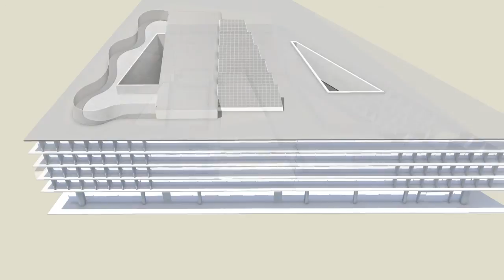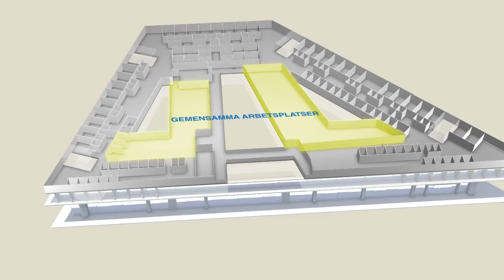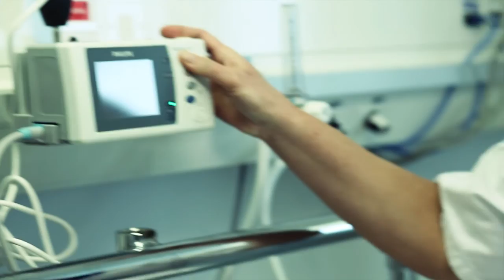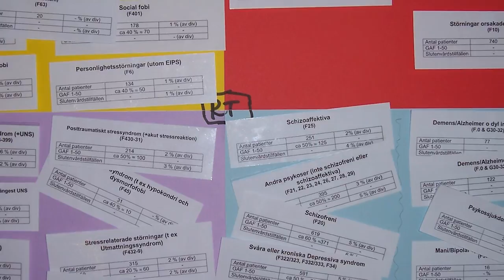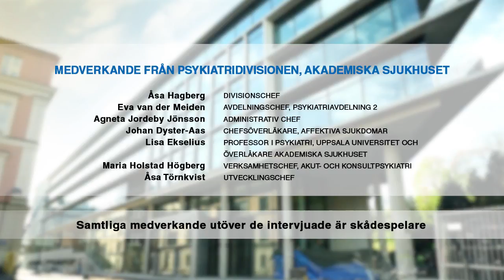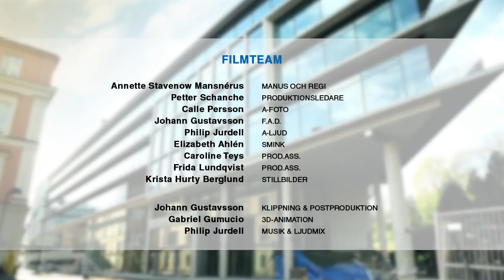Framtidens psykiatri - utvecklingen och huset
I mars 2013 flyttade större delen av Uppsala psykiatri in i gemensamma nya lokaler i Psykiatrins hus på Akademiska sjukhusets kärnområde
Det finns fyra huvudanledningar till flytten: bättre och ändamålsenliga lokaler, bättre samarbete öppenvård och slutenvård, bättre samarbete psykiatri och somatisk sjukvård samt bättre samarbete klinisk verksamhet och forskning. Genom ett gediget förarbete och en professionell projektorganisation lyckades vi flytta 500 personal, 100 heldygnsvårdspatienter och många tusen öppenvårdspatienter, utan en enda allvarlig incident.